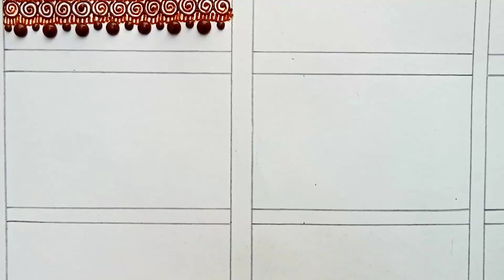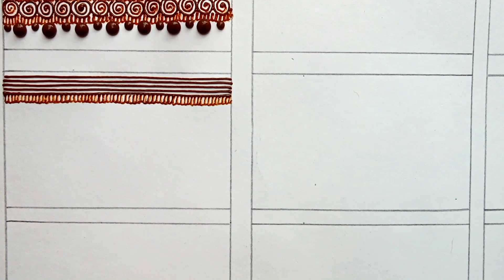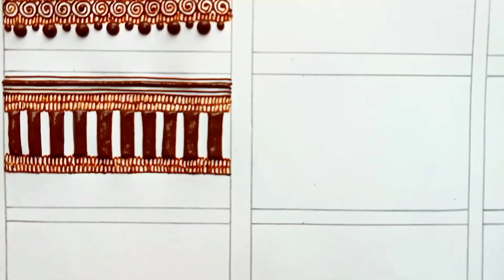Basic Heena Border Mehndi Designs!! Mehndi Classes Day 102!! मेंहदी लगाना सीखे !!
hope you like my all videos!! My channel provides all mehndi tutorial and basic mehndi designs!!